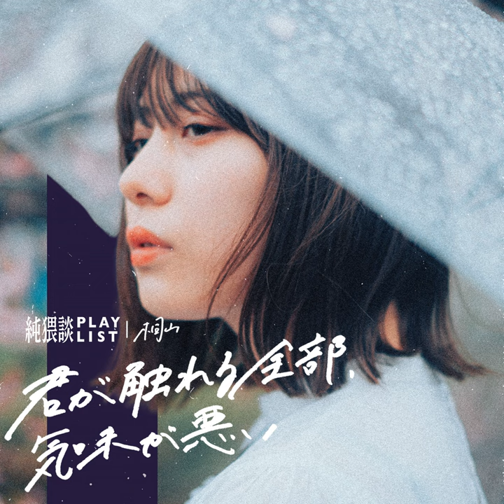君が触れる全部、気味が悪い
君が触れる全部、気味が悪い · junwaidan · Kiriyama

Lyricist: Kiriyama
Composer: Kiriyama